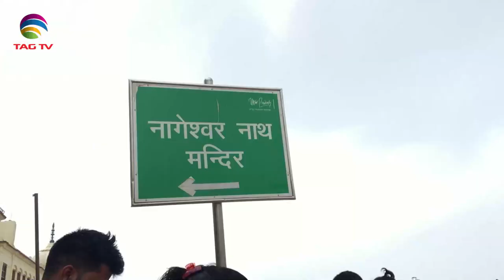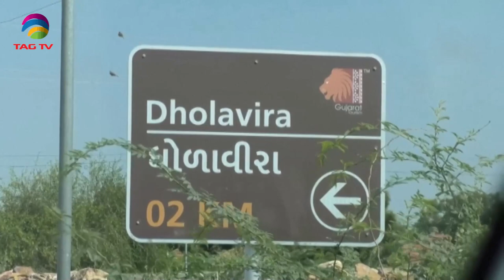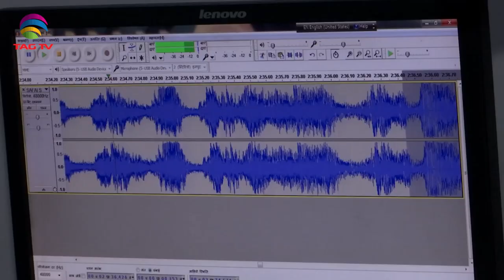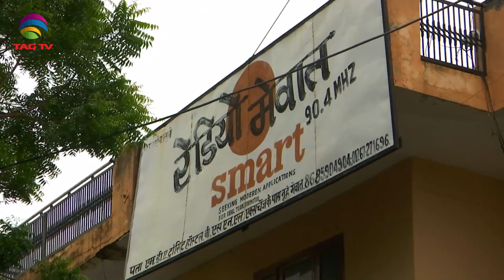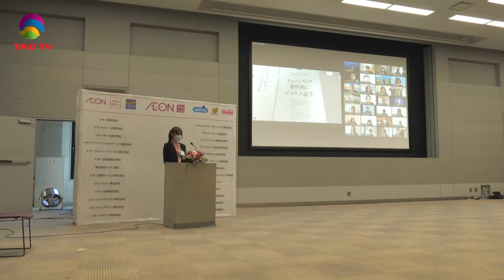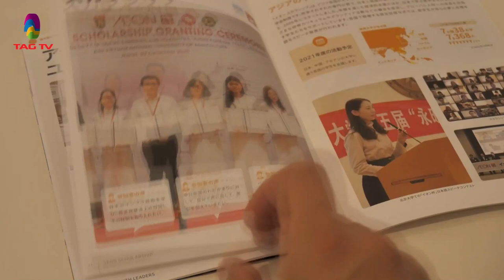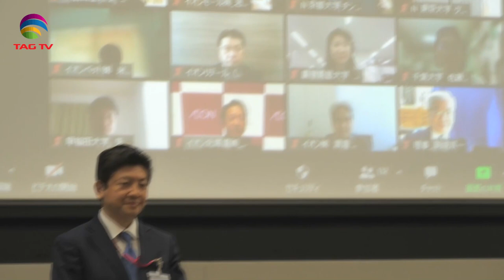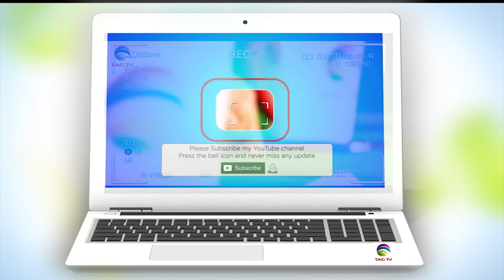'My India' Show featuring India's Mosaic @TAG TV Saturday Special Magazine Show - July 31,2021